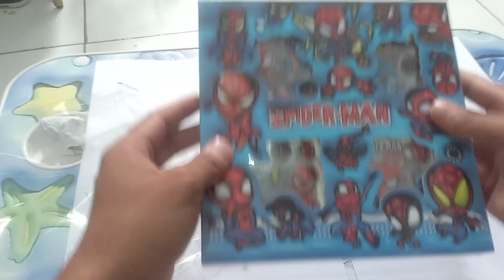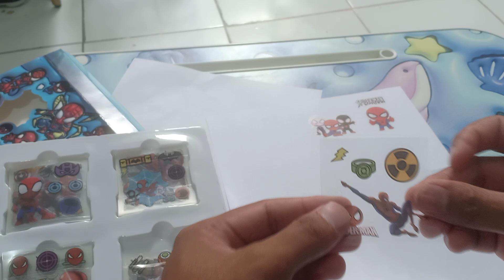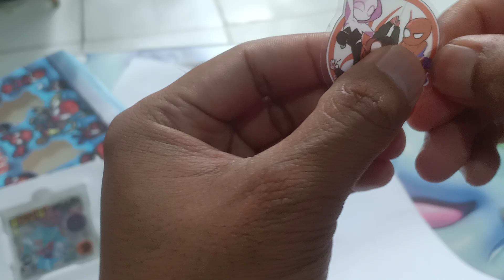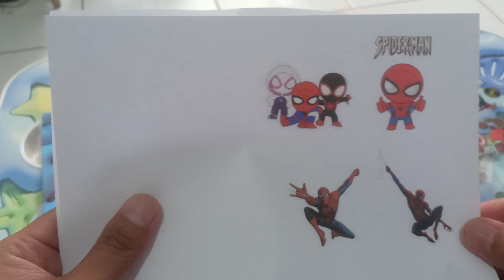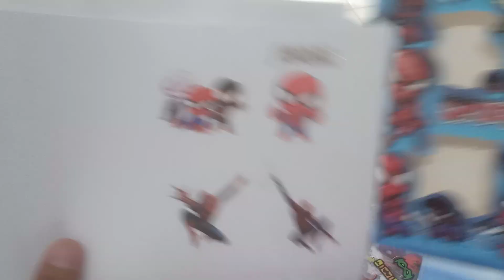Unboxing Spiderman Ratusan macam